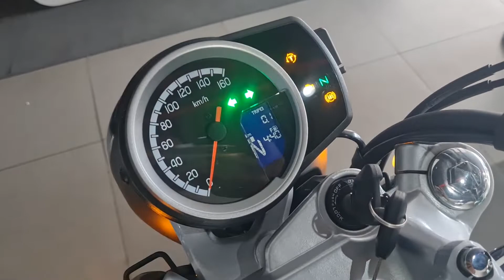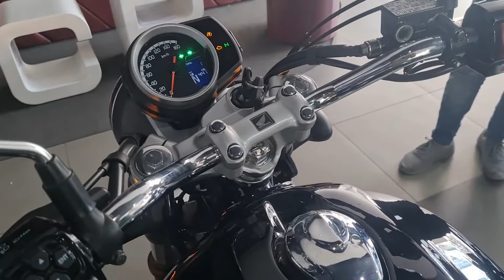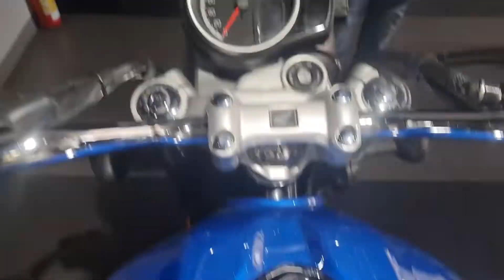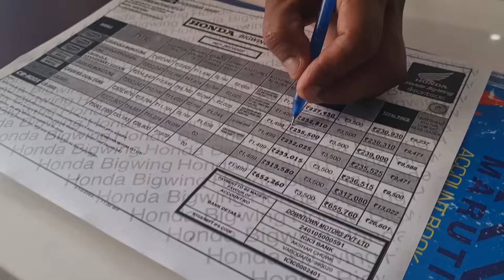कैसी है HONDA की Highness? Don't buy it before watching this | On road price with specs March 2022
Although Royal Enfield have its own brand value in my mind, somehow I considered this bike as well. PRESENTING the video that I shot while visiting the Honda BigWing dealership near me!
Here is Honda Highness CB350, Honda CB350 RS (scrambler) and Honda Highness 350 Anniversary edition with detailed specs and on road prices for March 2022.